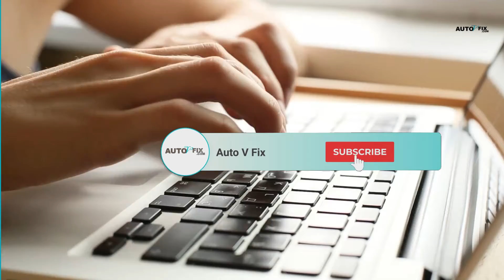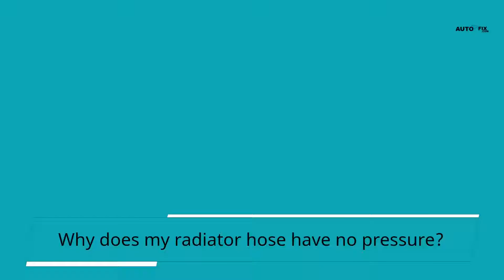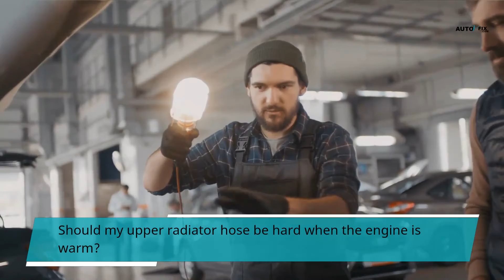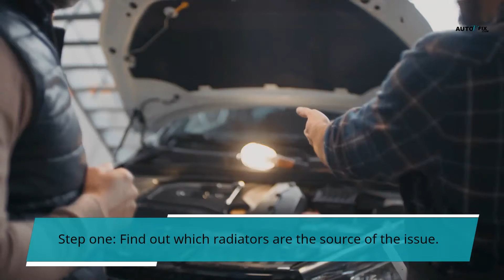Is it okay to drive with no coolant in the upper radiator hose?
Budget friendly OBD2 Scanner
Check some solenoid option:
Mechanics Tools Kit may need:

As a driver, you might be curious about what happens to your car's engine if you run it without coolant or with a minuscule percentage of coolant. Coolant in the car's engine system, on the other hand, plays a crucial part in keeping the vehicle operating.
I've compiled all of the facts you'll need to know about this topic so you won't be an ordinary inattentive driver anymore.
It's dangerous to operate a vehicle with no engine coolant since it could damage some of the engine's secondary and even primary components. It's preferable to pull over if you're running low on coolant. It is not a good idea to drive such a car for even a few minutes because it might cause serious engine damage and result in high repair bills.
Numerous modern and new automobile models have a coolant cut-off feature that detects a lack of coolant and monitors the engine temperature. If the car's cooling system is depleted of coolant, the engine temperature rises rapidly.
Keynote
When you own an older vehicle, you must be aware of the indicators of coolant deficiency to avoid your engine overheating, seizing, or bursting a gasket. You can drive for a long period if your car's coolant level is low. It all depends on the amount of coolant present.
You can drive your automobile for a few days if it's low but above the minimum. However, if it is less than the minimum, do not even attempt to start your engine. The coolant is a solution of antifreeze and water that circulates through the radiator and engine.
Its main purpose is to keep the temperature of your engine at a safe level and prevent it from overheating. Coolant functions at higher temperatures because of its higher boiling point. Its job is to reject the heat generated by the engine and dissipate it into the atmosphere via the car's radiator.

Why is my bottom radiator hose hot
Why is the top radiator hose hot & the bottom is cold in my Honda?
Why is my car, upper radiator hose not getting hot, but bottom cold?
Why is my top radiator hose hot and bottom cold?
Why does my radiator hose have no pressure?
How to fix radiator hot at top cold at the bottom
upper radiator hose not getting hot